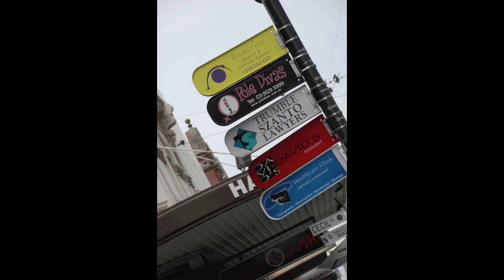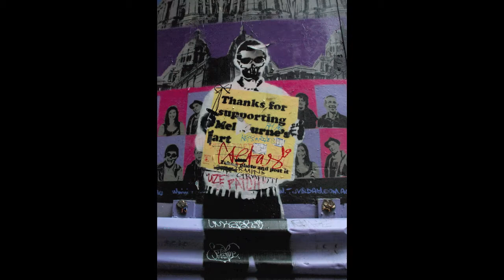Oz - a sneak peek of two cities - Photography by Naoya Shimada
This is a collection of photos shot in Sydney and Melbourne over the last two years, while I have been slowly learning about photography and practicing how to use my Nikon D80 DSLR.

*note the opening and closing photos were shot at Hamilton Island

This video contains photos of sculptures from the Art Gallery of NSW which are in no way my art works.